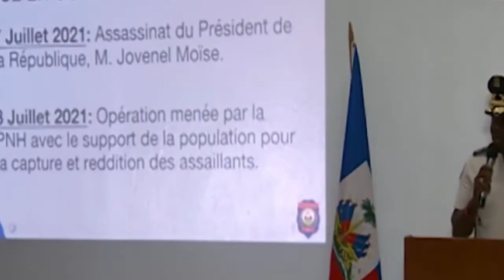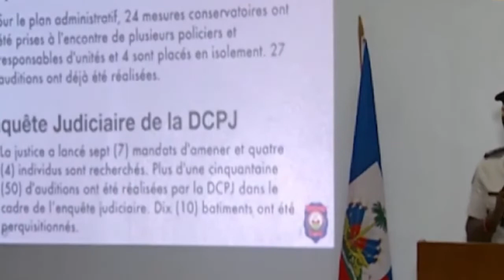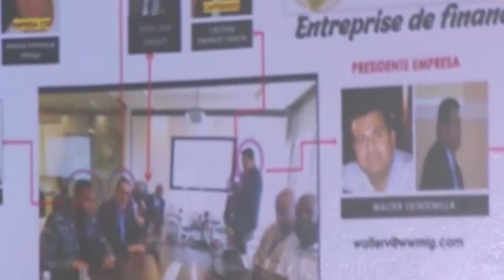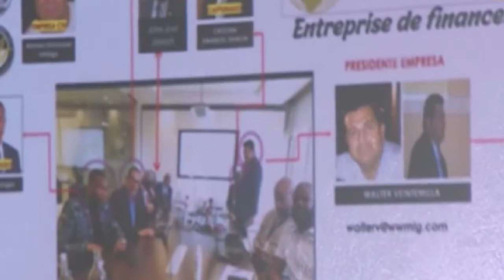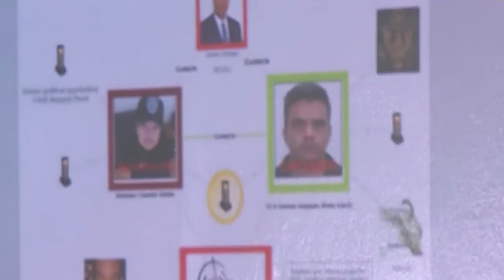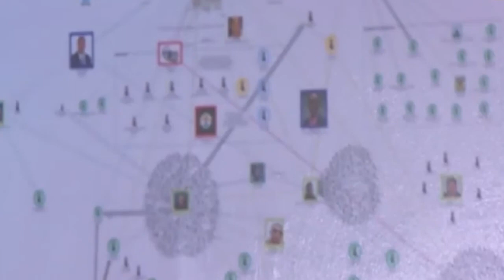MADAM COQ Pral Pran Kòd, Yon MÈSENÈ Bay Tout VERITE Sou LANMÒ P JOJO An, MADANM Lan Mele